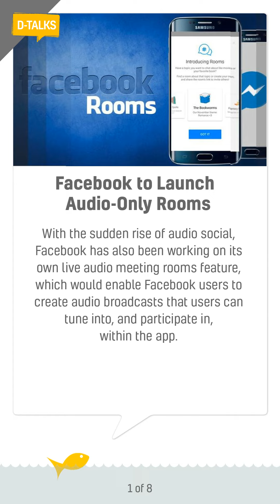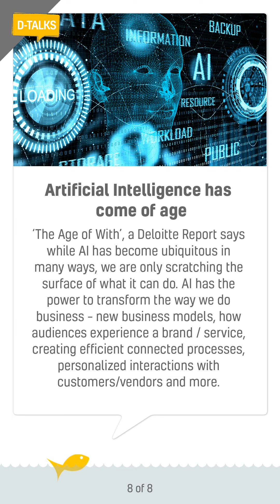D-talks Bulletin#136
BC Web Wise brings you a news bulletin with the most recent updates in digital media in easily snackable bites. here are updates as of March 29,2020. - d Talks, Bulletin#136